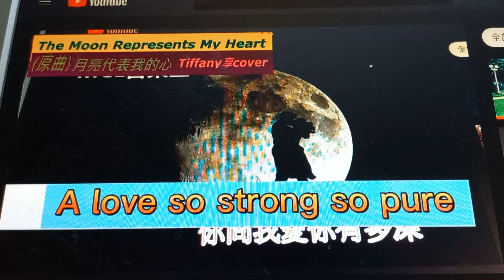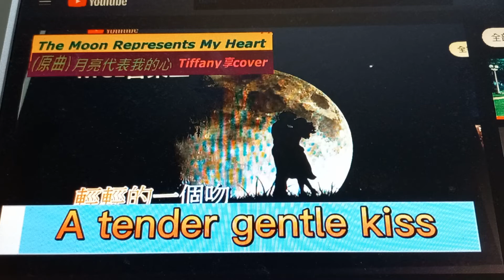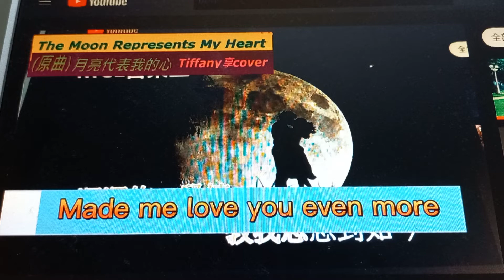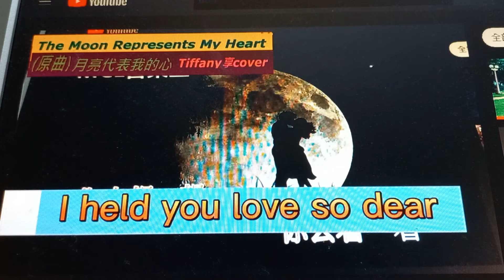The Moon Represents My Heart(原曲~月亮代表我的心)Karaoke中秋月圓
English translation: WJ Lima Thanks for sharing